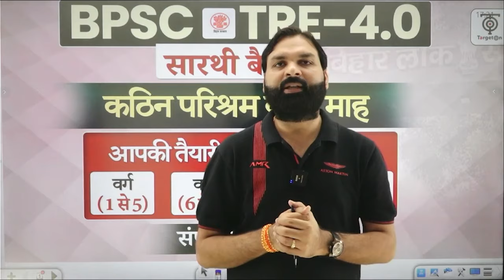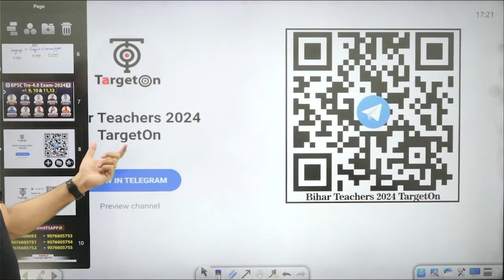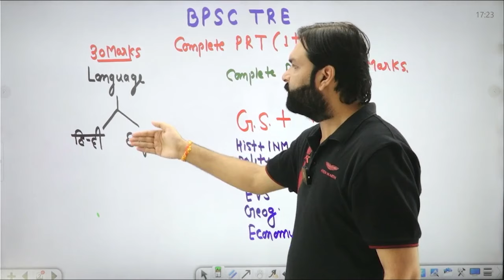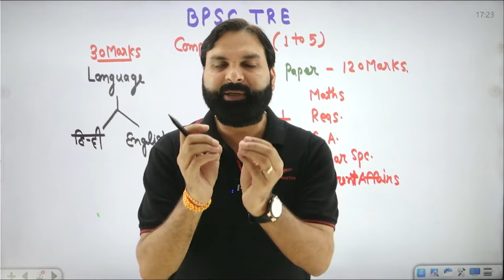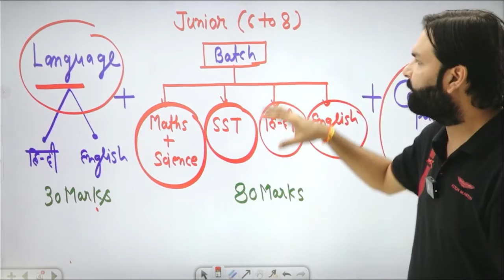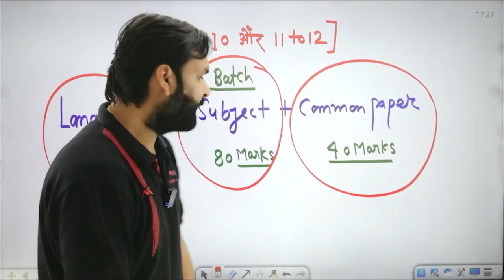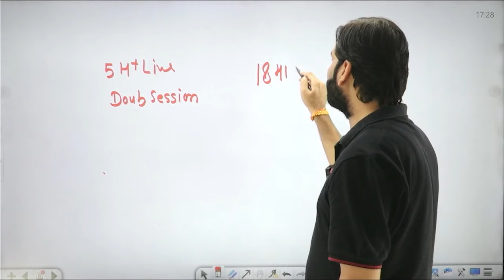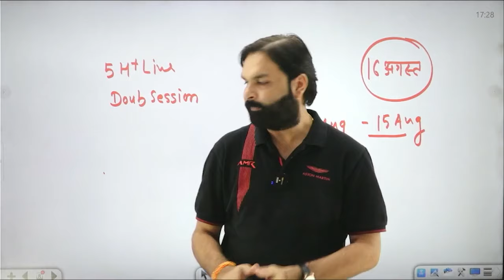BPSC TRE 4.0 with Best Team, कठिन परिश्रम के 4 माह, तैयारी की सम्पूर्ण योजना ....Ravi P Tiwari